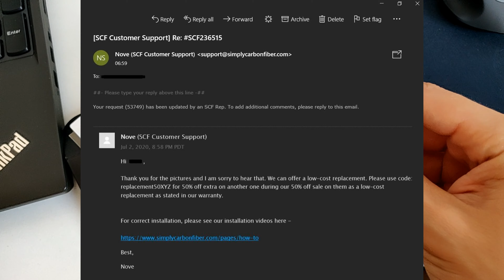Simply Carbon Fiber, Simply Crap Fiber ... expensive scam don't buy it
Simply Carbon Fiber  ... expensive scam don't buy it